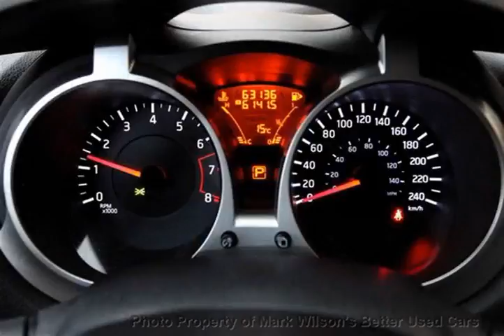Mark Wilsons Better Used Cars - 2011 Nissan Juke SV! POWER PKG! ALLOYS! 1 OWNER!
Mark Wilsons Better Used Cars - 2011 Nissan Juke SV! POWER PKG! ALLOYS! 1 OWNER! BT004721